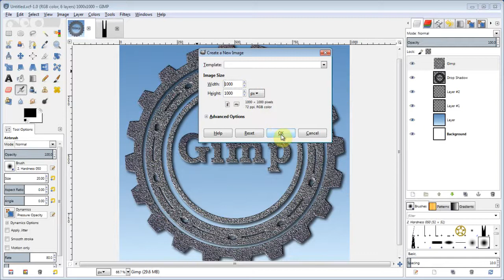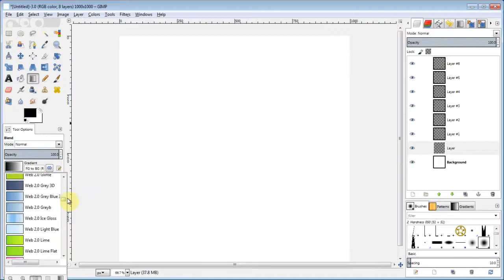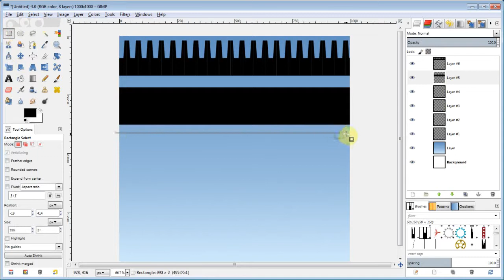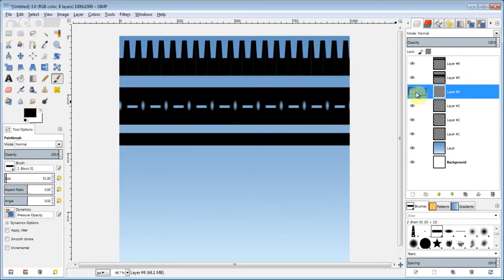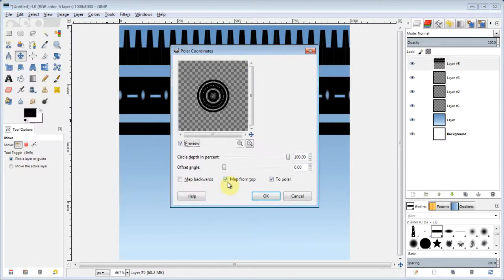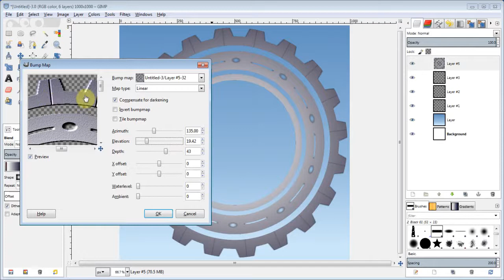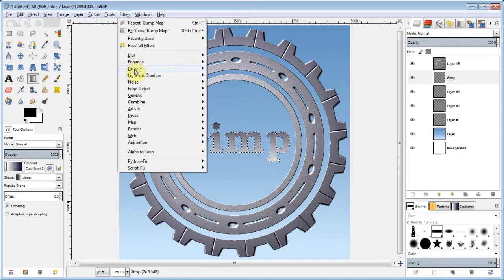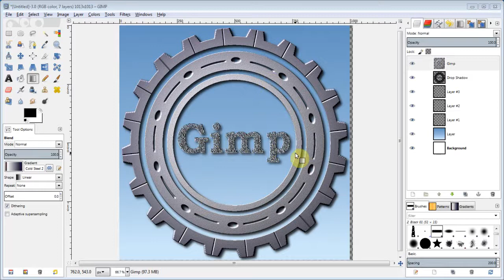Gimp metal gear logo made simple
How to make metal looking gears, or logo in gimp, Simple, for most versions.To make the brush see Gimp gears made simple Part 1